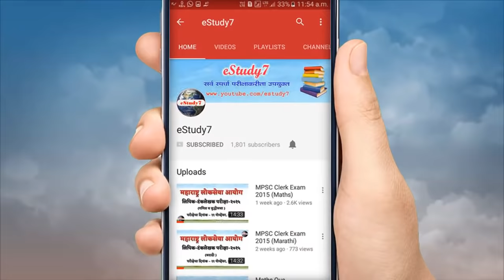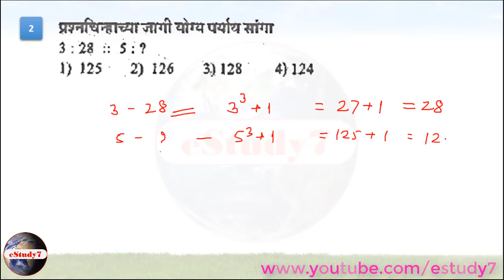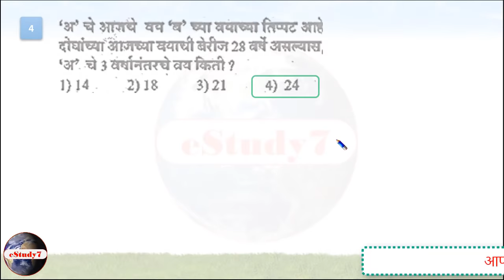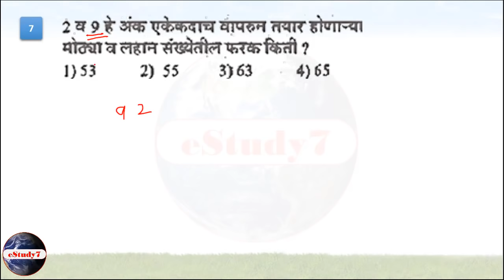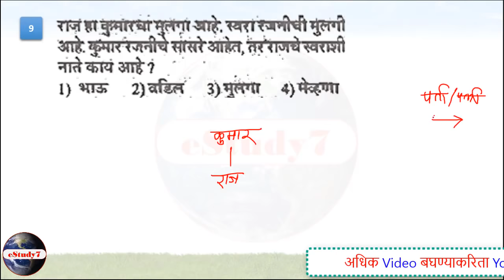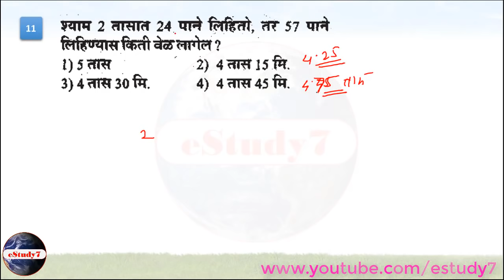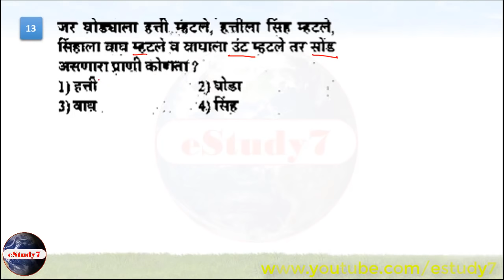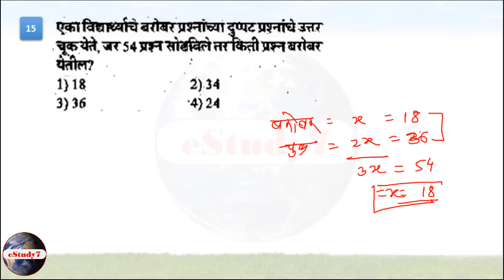यवतमाळ तलाठी मध्ये हे प्रश्न आले होते Yavatmal Talathi 2016 Paper Solution eStudy7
यवतमाळ तलाठी मध्ये हे प्रश्न आले होते

तलाठी करिता अधिक Video बघण्याकरिता खालील Link ला Click करा.

estudy7 l estudy 7 l mpsc Videos l math tricks l maths magic